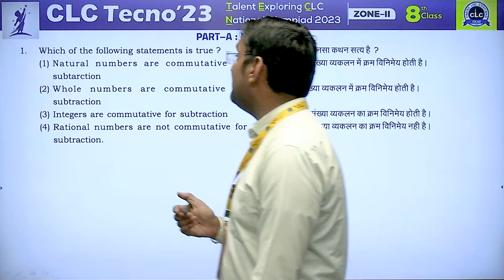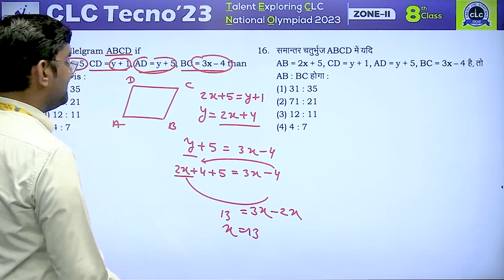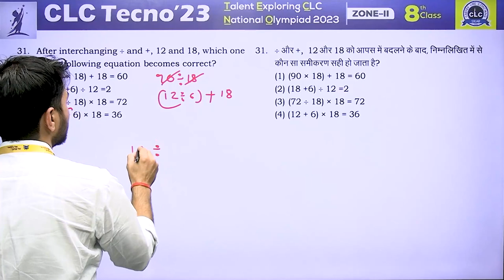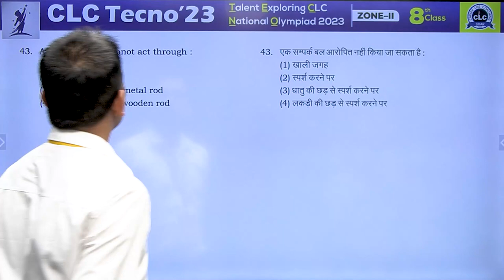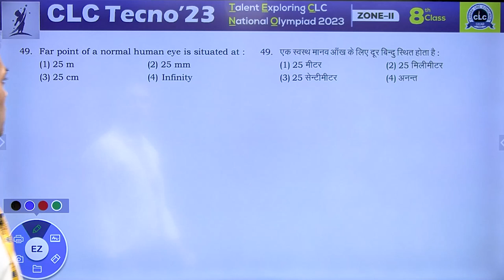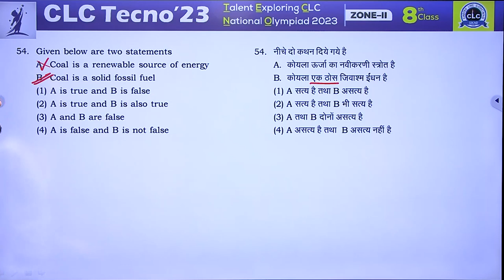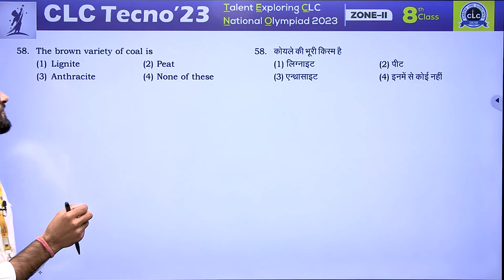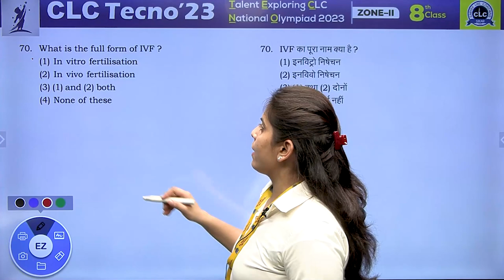CLC TECNO - 2023, ZONE - II, CLASS - 8th II COMPLETE PAPER ANALYSIS & VIDEO SOLUTION